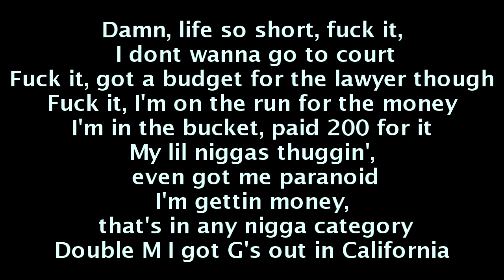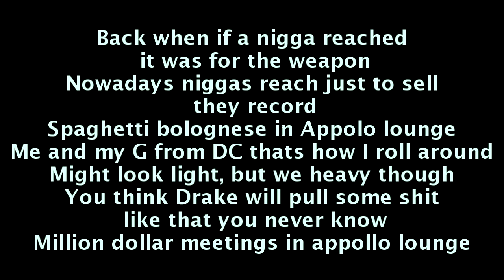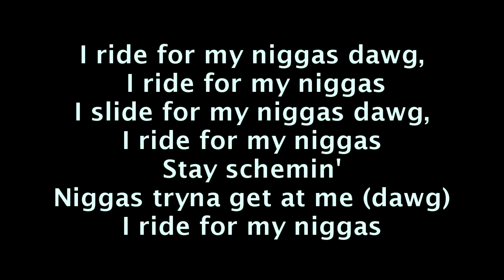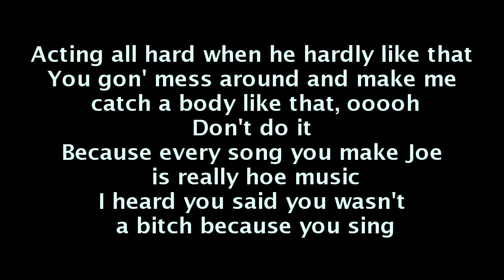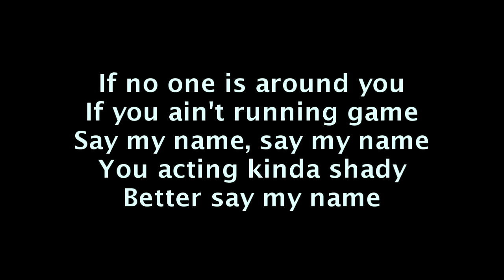Common - Stay Schemin' Remix (Drake Diss) [Lyrics On Screen]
Common - Stay Schemin
Common - Stay Schemin (Remix)
Common - Stay Schemin (Drake Diss)
Common - Stay Schemin (Lyrics On Screen)
Rick Ross feat. Drake, French Montana & Common - Stay Schemin